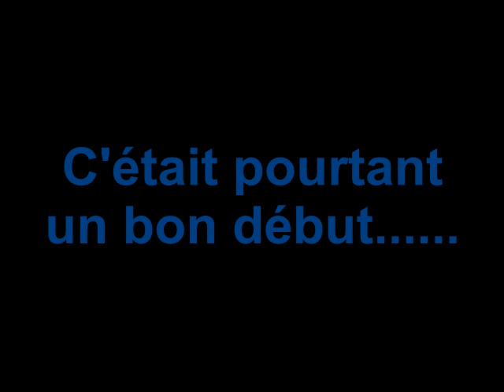Récapitulatif de mes killcam compilation n°1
Le récapitulatif de toutes les killcam compilation que j'ai uploadé !